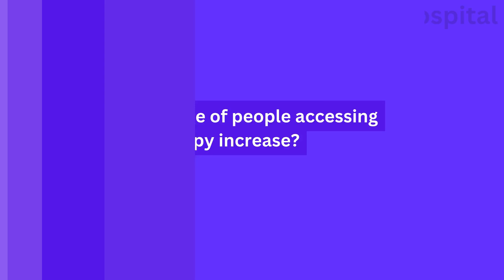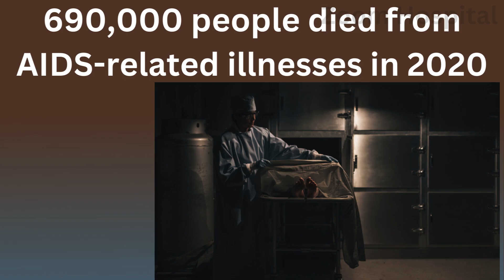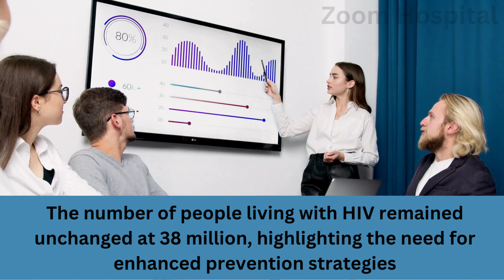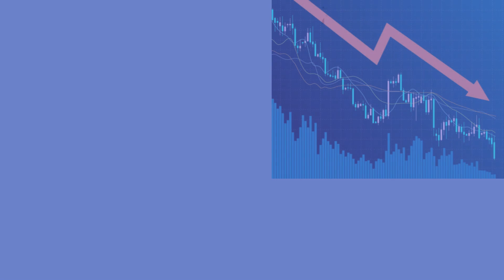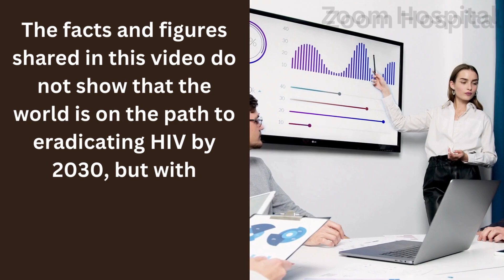HIV Eradication by 2030. A Review of Key Criteria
In 2015, the United Nations set an ambitious target: to end the AIDS epidemic by 2030. As we move closer to this deadline, it's crucial to assess our progress and determine whether we're on the right path.

Several key criteria serve as vital indicators of our progress towards AIDS eradication by 2030: Can we say that the number of people living with HIV is reducing?